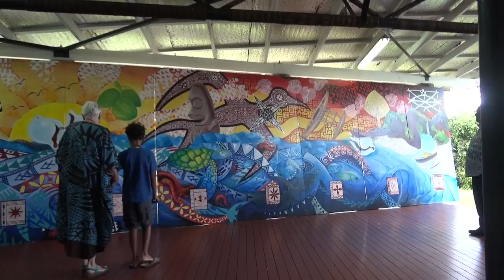Unveiling of USP's 50th Anniversary Mural -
23rd July,2018,The University of the South Pacific, Oceania Centre